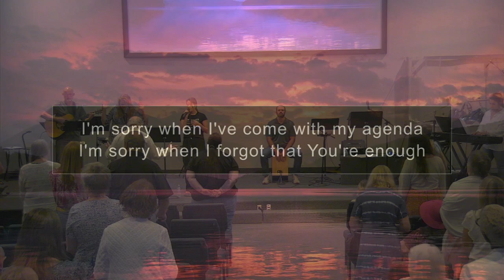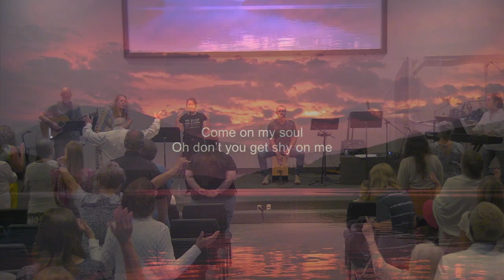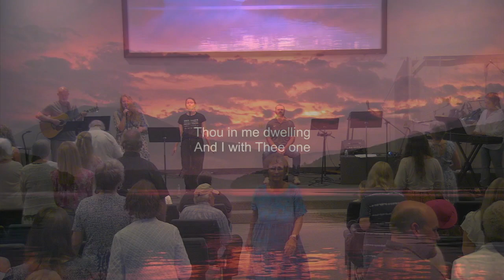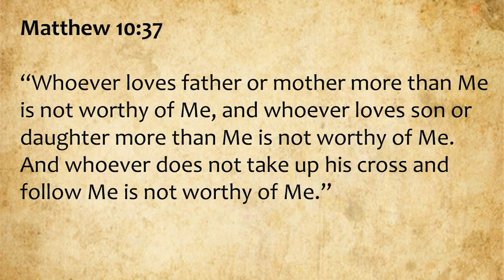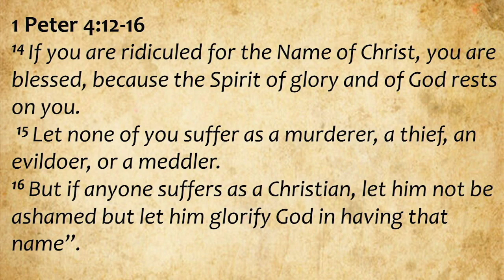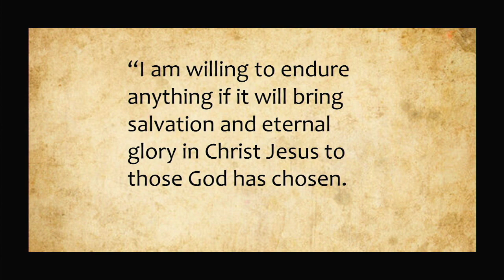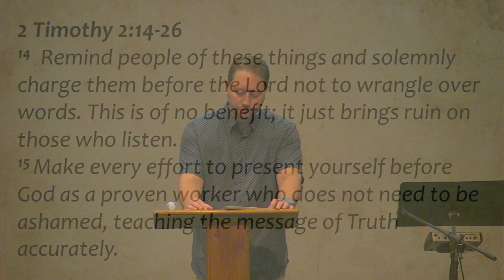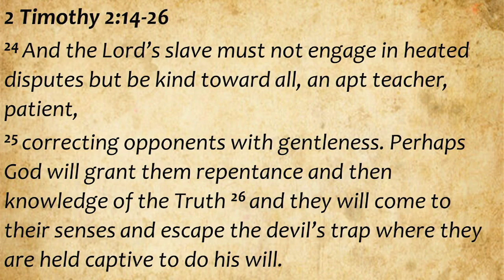Sunday Service: 06/30/24